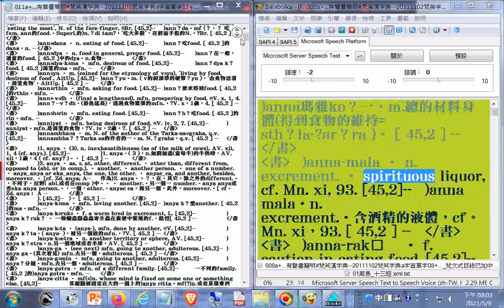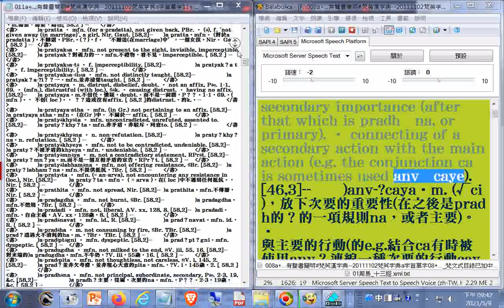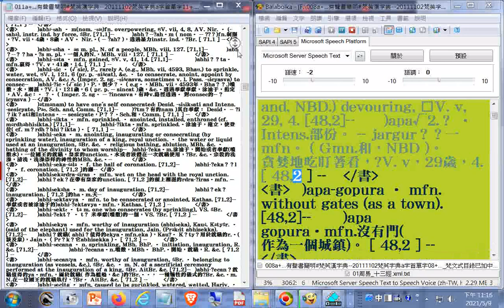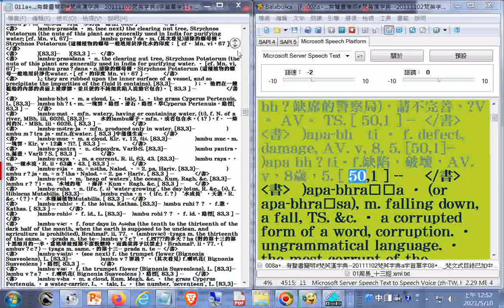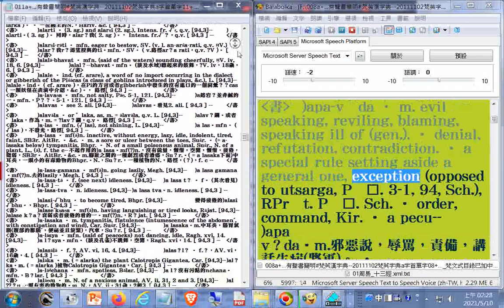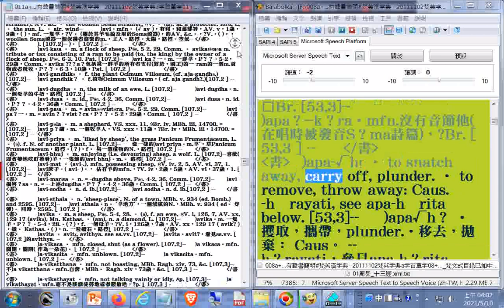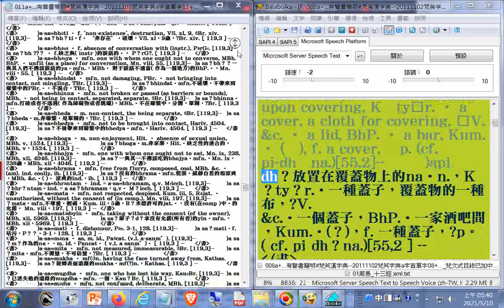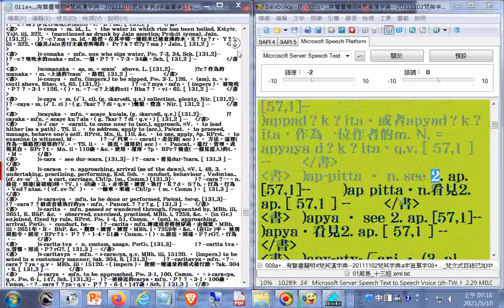014a有聲書簡明#梵英漢字典20111102梵英字典a字首單字14_梵文式目錄已加中譯參考--製作簡明梵英漢字典備用 (附加文字檔在雲端硬碟的網址)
001a有聲書簡明#梵英漢字典​--20111102梵英字典a字首單字01_03h04m24s梵文式目錄已加中譯參考--製作簡明梵英漢字典備用

002a有聲書簡明#梵英漢字典​--20111102梵英字典a字首單字03_09h36m27s梵文式目錄已加中譯參考--製作簡明梵英漢字典備用

003a有聲書簡明#梵英漢字典​--20111102梵英字典a字首單字03_09h36m27s梵文式目錄已加中譯參考--製作簡明梵英漢字典備用

004a有聲書簡明#梵英漢字典​--20111102梵英字典a字首單字04_梵文式目錄已加中譯參考--製作簡明梵英漢字典備用

005a有聲書簡明#梵英漢字典​--20111102梵英字典a字首單字05_梵文式目錄已加中譯參考--製作簡明梵英漢字典備用

006a有聲書簡明#梵英漢字典​--20111102梵英字典a字首單字06_梵文式目錄已加中譯參考--製作簡明梵英漢字典備用

007a有聲書簡明#梵英漢字典​--20111102梵英字典a字首單字07_梵文式目錄已加中譯參考--製作簡明梵英漢字典備用.txt

008a有聲書簡明#梵英漢字典​--20111102梵英字典a字首單字08_梵文式目錄已加中譯參考--製作簡明梵英漢字典備用.txt

009a有聲書簡明#梵英漢字典​--20111102梵英字典a字首單字09_梵文式目錄已加中譯參考--製作簡明梵英漢字典備用.txt

010a有聲書簡明#梵英漢字典​--20111102梵英字典a字首單字10_梵文式目錄已加中譯參考--製作簡明梵英漢字典備用.txt

011a有聲書簡明#梵英漢字典​--20111102梵英字典a字首單字11_梵文式目錄已加中譯參考--製作簡明梵英漢字典備用.txt

012a有聲書簡明#梵英漢字典​--20111102梵英字典a字首單字12_梵文式目錄已加中譯參考--製作簡明梵英漢字典備用.txt

013a有聲書簡明#梵英漢字典​--20111102梵英字典a字首單字13_梵文式目錄已加中譯參考--製作簡明梵英漢字典備用.txt

014a有聲書簡明#梵英漢字典​--20111102梵英字典a字首單字14_梵文式目錄已加中譯參考--製作簡明梵英漢字典備用.txt

015a有聲書簡明#梵英漢字典​--20111102梵英字典a字首單字15_梵文式目錄已加中譯參考--製作簡明梵英漢字典備用.txt